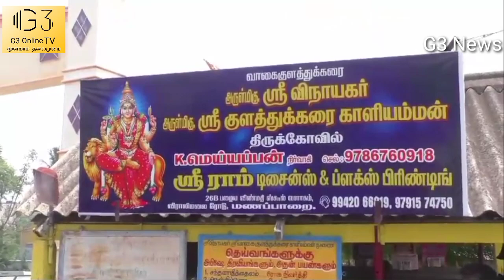விடையாற்றி விழா. வேப்பிலை மாரியம்மன்.மணப்பாரை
திருச்சிராப்பள்ளி மாவட்டத்தில் புகழ்பெற்ற மணப்பாறை வேப்பிலை மாரியம்மன் கோயில் திருவிழா விடையாற்றி விழாவுடன் நிறைவு பெற்றது.